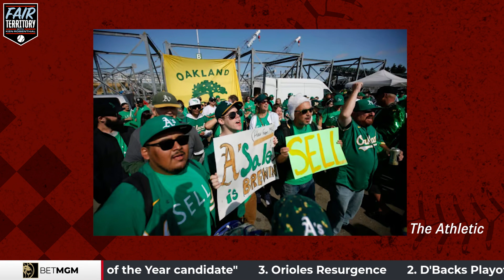With a lot of highs and lows, we have this year's Dude and Dork of the YEAR! | Fair Territory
You've heard of Dude and Dork of the Week, now get ready for Dude and Dork of the Year! From the most exciting to the most disappointing, Ken Rosenthal breaks it it all down for us!